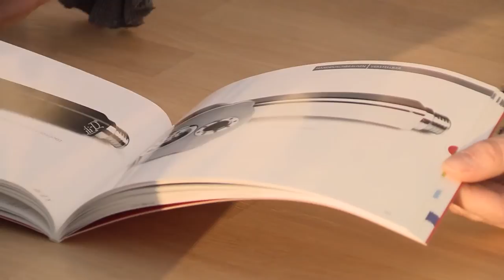ili-d-deu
Imagefilm ili-D Duschbrausen